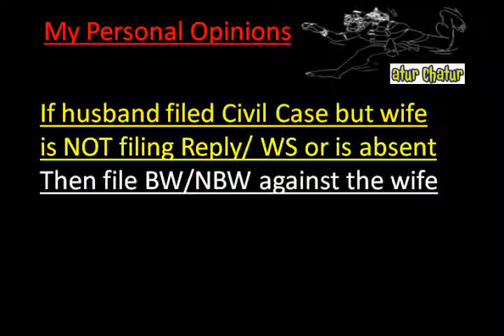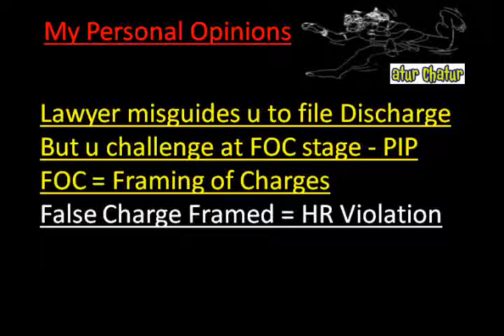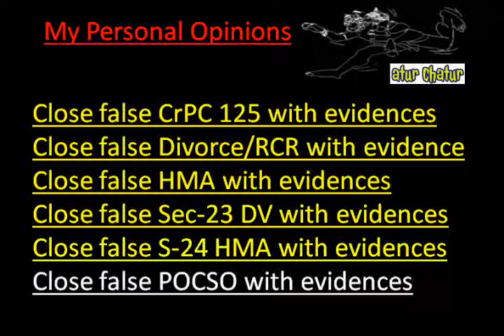Lexington Top Lawyer NRI Legal Services Best Advocates Non Resident Indian Law Firm India